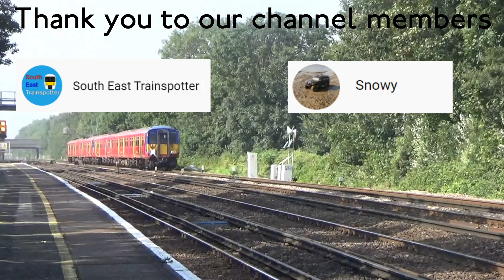London Underground: First few trains on the Northern line extension | Cool Transport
the first trains to run on the northern line extension!